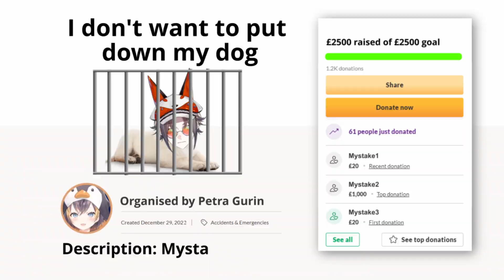"I'm sorry, but you'll have to put down your dog"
Poor Mysta